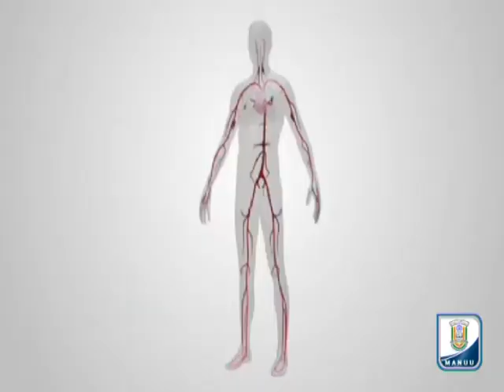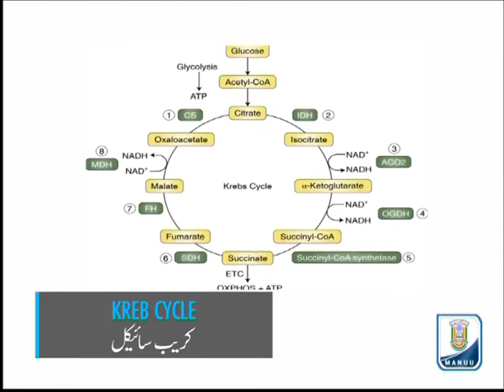Health Benefits of Ramadan Kareem_Part-2